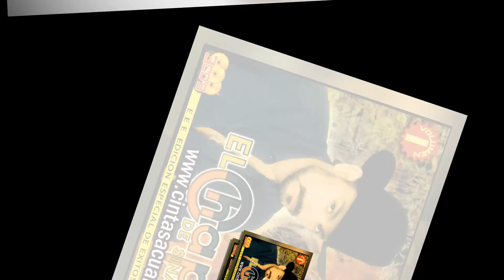Hechizo de Amor - El Chapo de Sinaloa